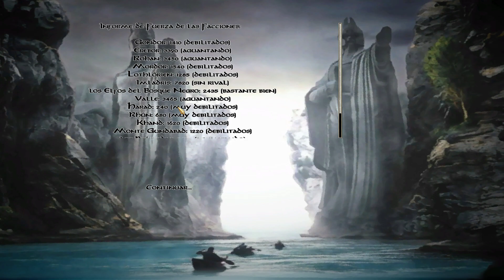🎯 [117] MATANZA EN GONDOR | Mount and Blades Warband | The Last Days of the Third Age Español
¡Bienvenido a otro episodio mas de El Señor de los Anillos!

Título: 🎯 [117] MATANZA EN GONDOR | Mount and Blades Warband | The Last Days of the Third Age Español
Mod: The Last Days of the Third Age
Tipo de vídeo: gameplay español
Calidad: HD
Link de descarga (también esta disponible en la Workshop de Steam)

En esta ocasión os traigo The Last Days of the Third Age (Los últimos días de la Tercera Edad) basado en El Señor de los Anillos. Primera serie de este impresionante mod en el canal, y segunda de este juegazo tipo sandbox.

Soy Herendil, que en élfico significa amigo de la fortuna. Me pusieron este nombre porque fui el único superviviente de un grupo de Dunedain que huyó de las ruinas del Reino de Arnor.

El Rey Brujo, y su Reino de Angmar, son la razón por la que crecí en el Bosque Negro.

¡Únete a nuestra aventura por la supervivencia en esta guerra del bien contra el mal donde yo aun no he encontrado mi lugar en esta historia!

¡No os lo podéis perder! Bienvenidos a El Señor de los Anillos.